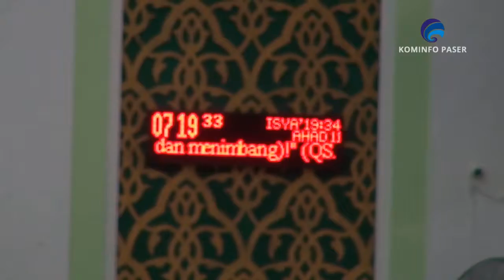TANAMKAN NILAI KURBAN DALAM MEMBANGUN MASYARAKAT PASER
Kominfo Paser merupakan media resmi milik Dinas Komunikasi Informatika Statistik dan Persandian Kabupaten Paser yang menyajikan serta menyampaikan informasi-informasi terkini di Kabupaten Paser.

Penanggung Jawab  : Kepala DKISP Paser
Pengarah  : 1. Kabid Informasi Publik
             2. Kasi pengelolaan dan pelayanan informasi

Reporter          : Engkin Sukatma Muda
Kamerawan  : Engkin Sukatma Muda
Editor   : Engkin